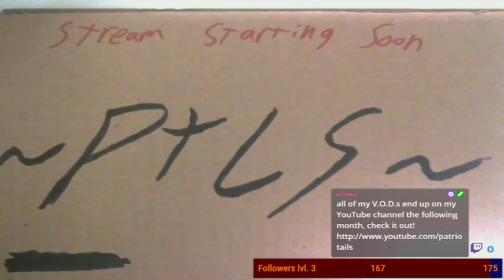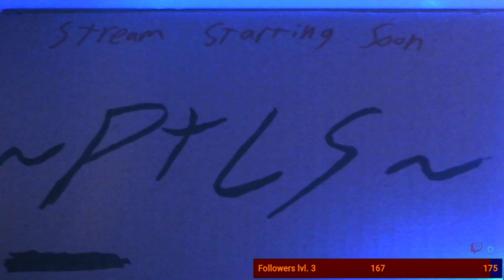and now back to the present - Sly 3 [Finale]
that was a REALLY big flashback
Originally Streamed Tuesday April 21st 2020

Mondays, Tuesdays, Thursdays and Fridays at 6PM EST

Want to Request a Game for me to play on stream? check this link for an up to date list of games I own
then go to my discord server and tell me your request